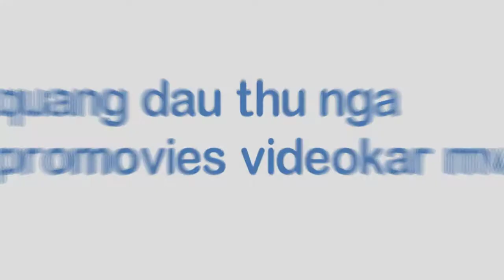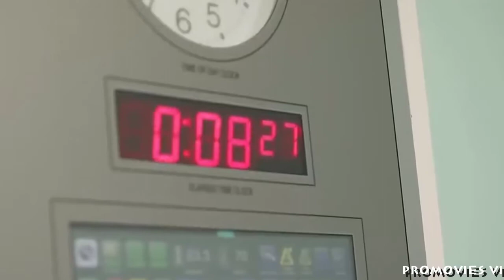[FULL HD]TRÚC NHI&DIỆU NHI GIÂY PHÚT CĂNG THẲNG NHẤT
TOÀN CẢNH
TÁCH ĐÔI TRÚC NHI&DIỆU NHI THÀNH CÔNG
PROMOVIES VIDEOKAR NS QUANG DAU
NGUỒN INTERNET